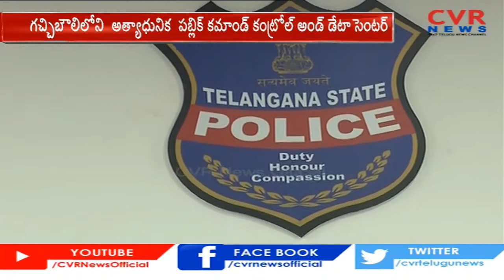Cyberbad Command Control Centre Inauguration : DGP Mahender Reddy Speech | CVR News